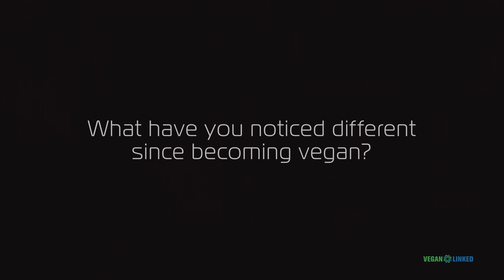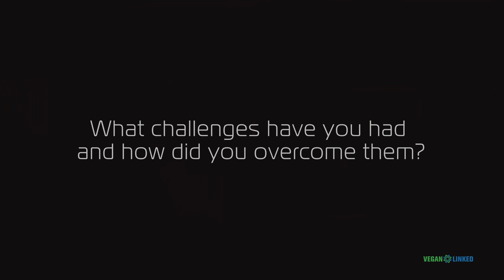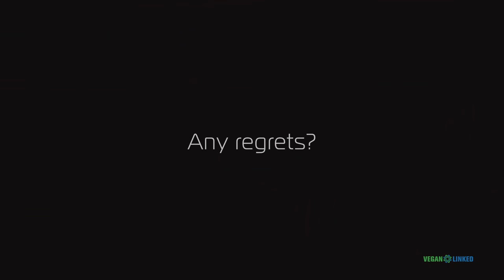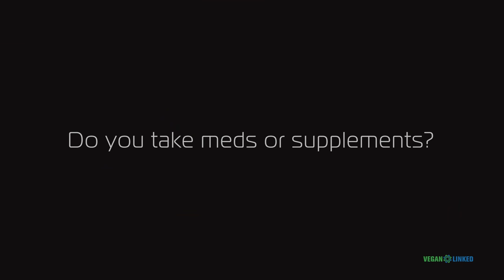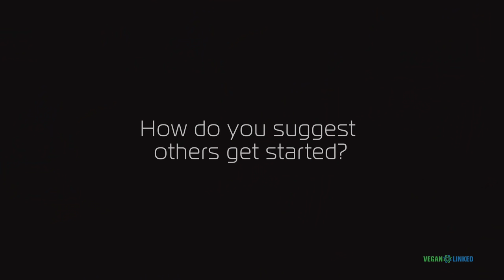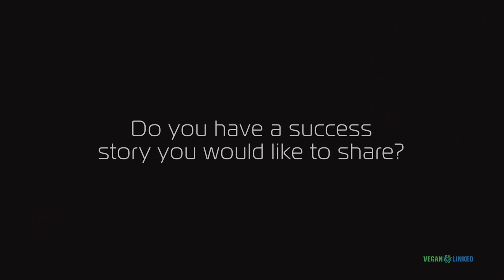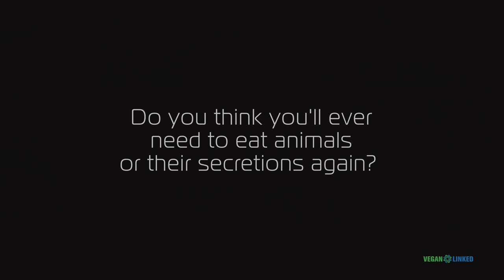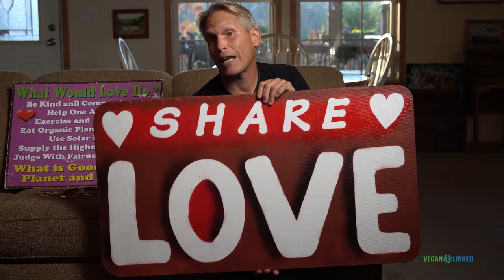VEGAN SINCE 1984! Inspiring & Invigorating; William Najger Plant Based Chef & Activist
To experience 50 different influential vegan authors get the book "Vegan Voices"!

William shares his awesome story, insight, and perspectives having been a restaurateur and plant based chef for Hollywood Film crews, and his passion to share love!

00:00 When and why did you go vegan?
1:52 What have you noticed different since becoming vegan?
 3:37 What's the most important reason for you to be vegan now?
4:54 Why is it important for others to be vegan?
5:36 How do you encourage others to be vegan?
10:39 What challenges have you had and how did you overcome them?
14:29 Any regrets?
15:59 Why didn't you go vegan sooner?
16:42 Prior to going vegan did you ever think "There's no way I could go vegan!"?
18:25 Do you worry about any nutrients?
19:41 Do you take any medications or supplements?
21:04 What foods do you eat?
25:12  How do you suggest others get started?
26:34 What resources do you recommend?
29:28 Why do some people quit veganism?
34:27 Do you have a success story you'd like to share?
38:26 Do you think you'll ever need to eat animals or their secretions again?
41:38 Favorite Quote
42:53 Anything else you'd like to share?